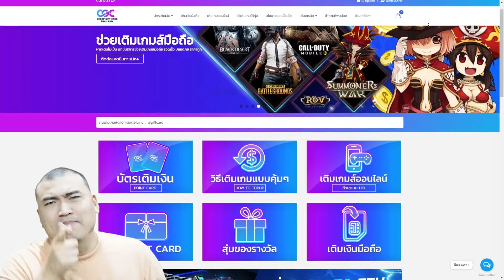RTA บึ้มบั้ม Win Stake 10 ตารวด Summoners War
►หากกำลังมองหาร้านเต็มเกมจัดไป CGC Thailand